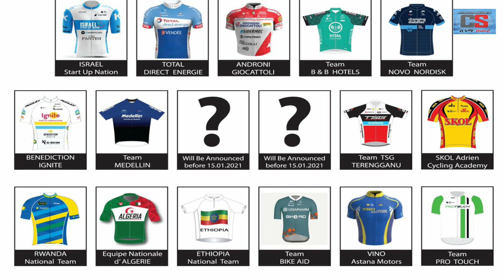Sport News ዕለታዊ ዜናታት ስፖርት ሰኑይ 30 Nov 2020 || CINEMA SEMERE TODAY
Cinema Semere Tigrigna Channel.

Eritrean Tigrigna Jokes in the Army